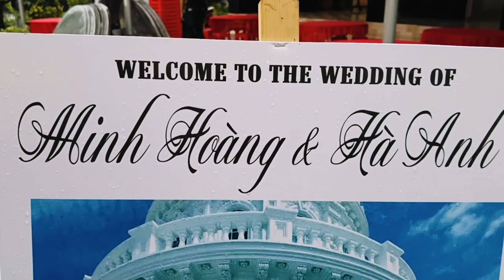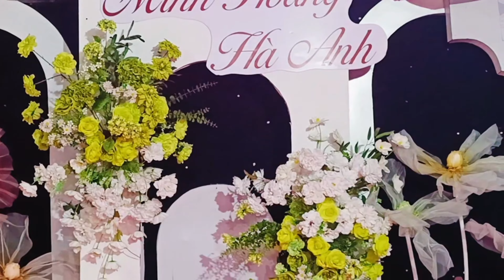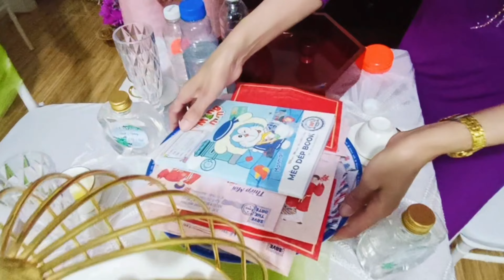Western Wedding - Huge Gold Giveaway@TrungTinhvlog#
The channel specializes in Vlog Travel-Cuisine reviewing delicious dishes at the countryside market (life in the West) with many types of VIETNAMESE specialties;  I hope you watch the video and like it. Zalo Trung Tinh                                                    LH:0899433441